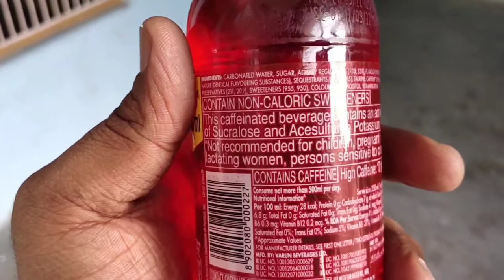String Energy Drink पीना कितना खतरनाक है? @Swad Indian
Hello friends ye video string energy drink ke sideifect ke bare m h.
string energy sideifect
string energy pine ke nuksan
pragati Verma